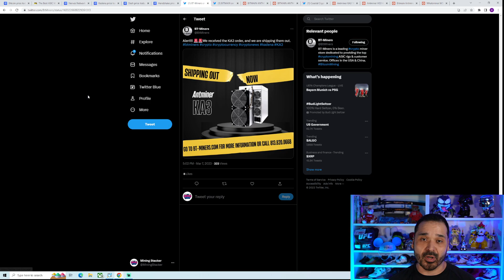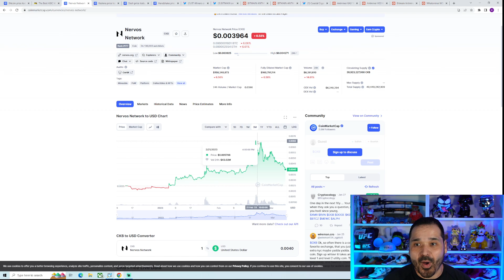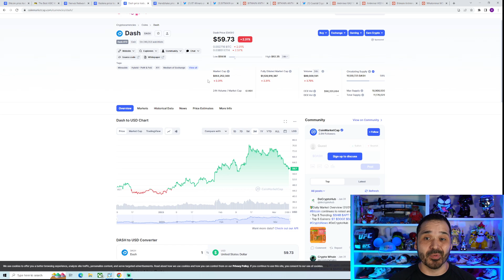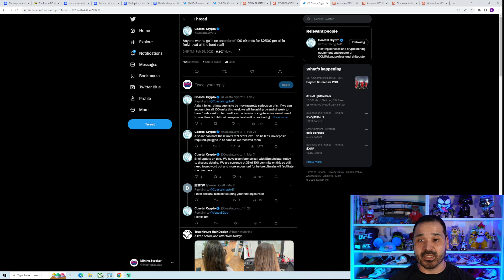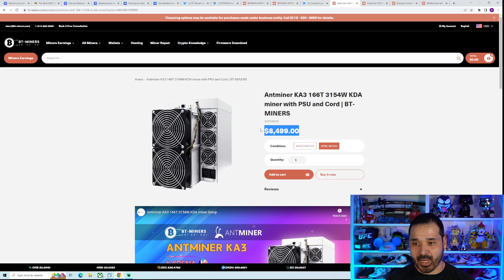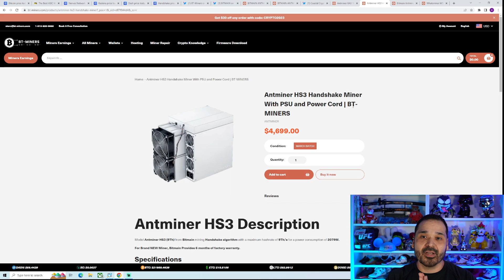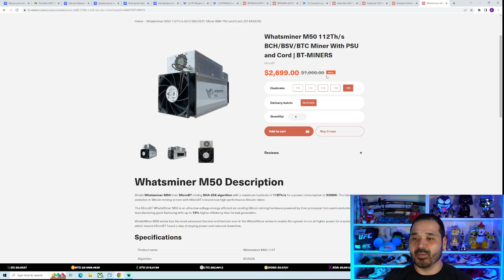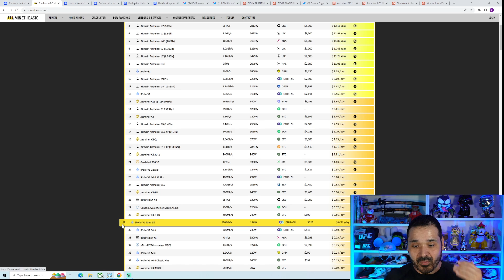Crypto ASIC Mining Update on Prices and Profitability For Bitmain Antminer K7 KA3 E9 Pro D9 and HS3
Going to go over current prices and profitability on a range of ASIC miners and what the trends are looking like as of MARCH 2023.

**None of this is Financial Advice, just my thoughts and opinions**